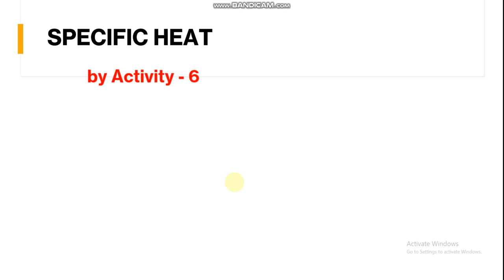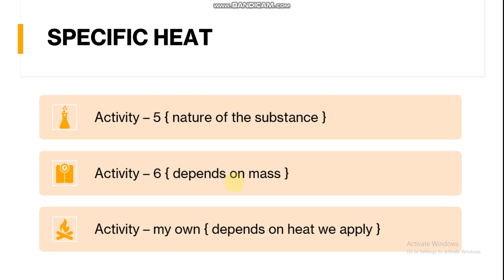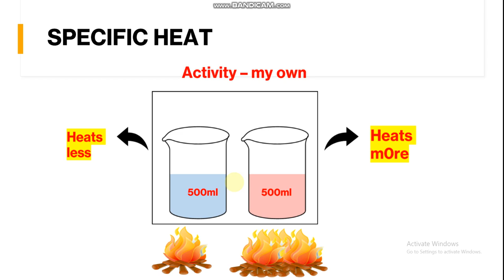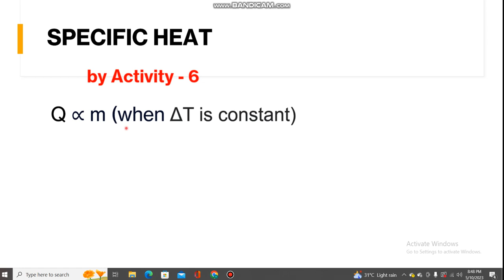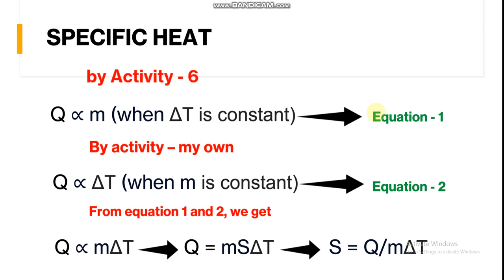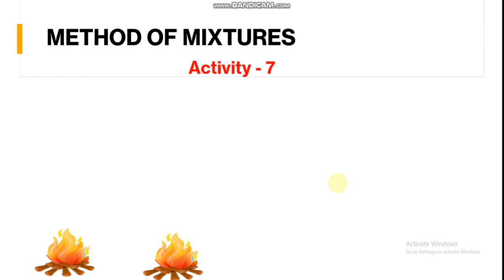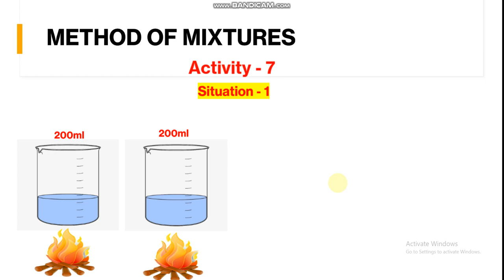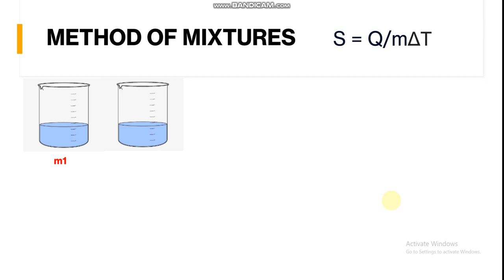Heat Chapter Class 10 | Specific Heat | in telugu part 3 | 10th Physics Chapter 1 AP State Syllabus